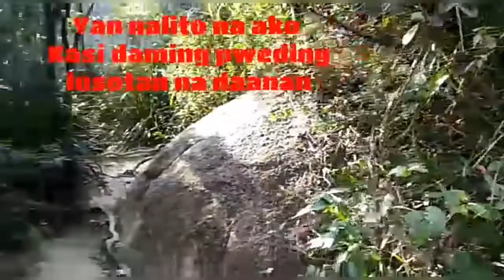JARDINE'S LOOK OUT/HONGKONG